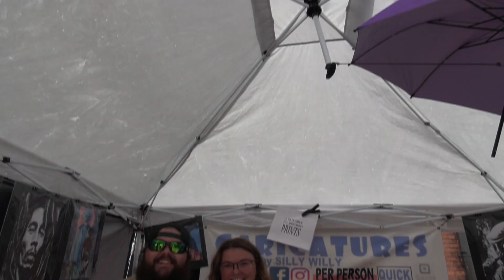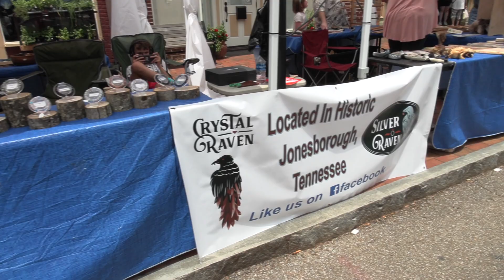Jonesborough Days 2023: Saturday Afternoon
A quick video summary of the action taking place at Jonesborough Days on Saturday afternoon gives you several things to choose from - shopping, eating, visiting, and enjoying the Moon Pie contest!

What better way to celebrate our country's independence on this Fourth of July weekend?